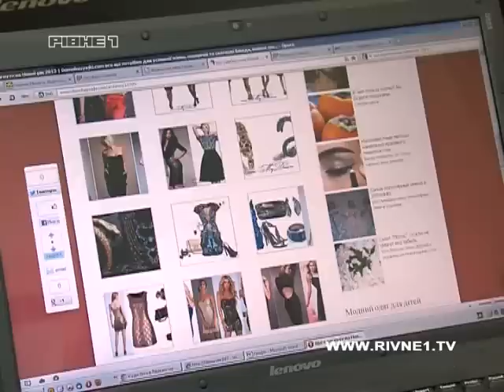Новий рік по-рівненськи: що одягнути, що приготувати?.mp4